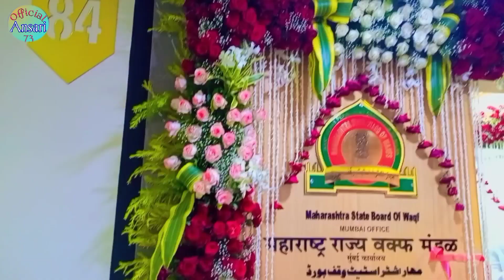Today Government Office opening by Mumbai C.M 👏👏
Hi दोस्तो मेरा नाम altaf है 🥀🥀

    मैं uttar pradesh se belong karta hu 🏠

 Dosto y Mera new YouTube channel h🌹

    AAP sabhi log ka pyar or support chahiye Dosto 🥀🥀🥀